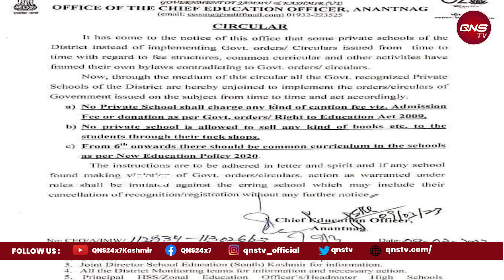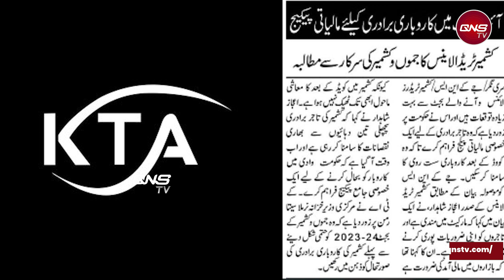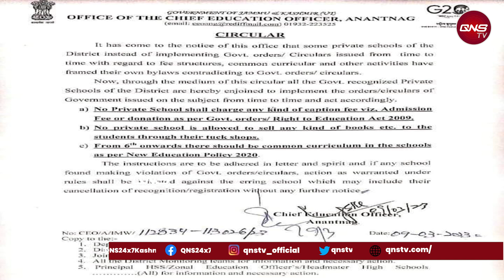Dozens Of Mobile Recovered & Handed Over To Their Owners By Cyber Police Kashmir"News At Night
Dozens Of Mobile Phones Recovered & Handed Over To Their Owners By Cyber Police Kashmir.
Watch Exclusively On "News At Night".